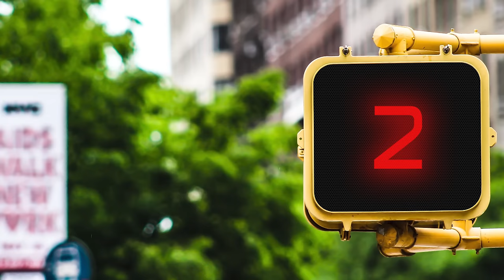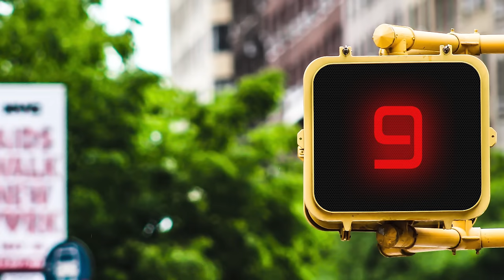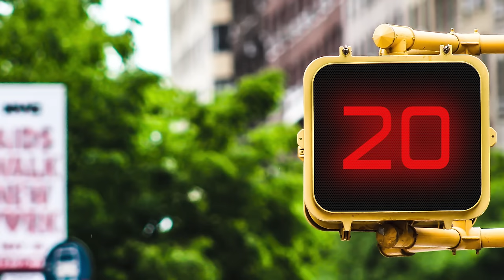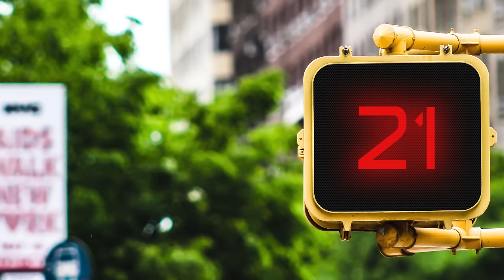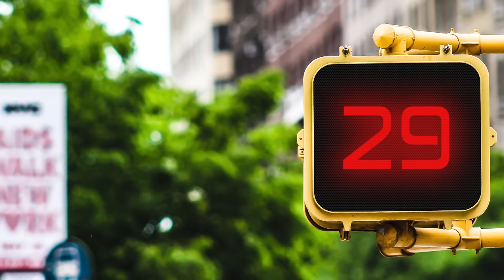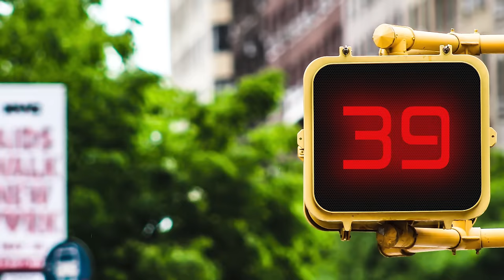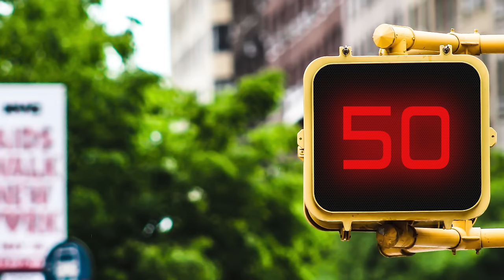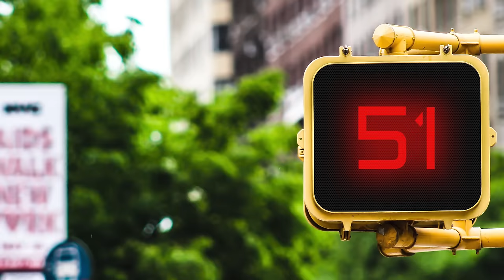101 Facts About BMW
this video contains 101 facts about bmw, some are obscure and some are not, please let me know what brand you would like to see next

Voice-over:
Nick Gikas